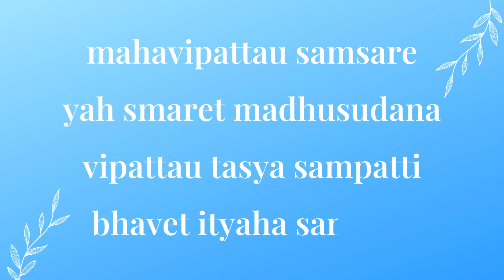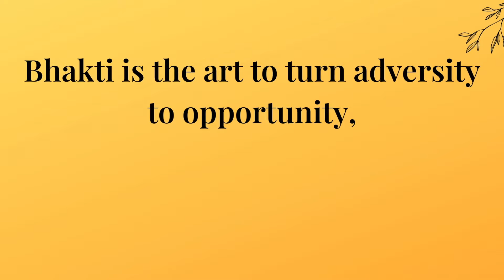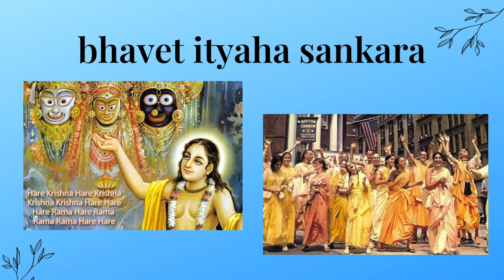How to turn Difficulties into Opportunities ? || Special Verse by Lord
mahavipattau samsare
yah smaret madhusudana
vipattau tasya sampatti
bhavet ityaha sankara
A beautiful verse in the Vedic scripture by Lord Siva states that when we remember Lord Krishna during calamity then that calamity converts into our opulence